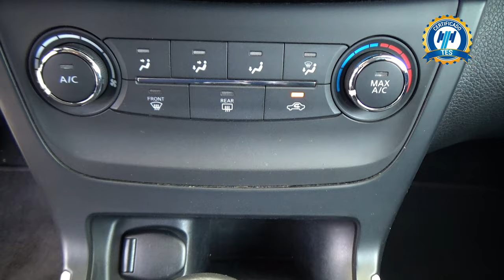Nissan / Sentra / 2019 - 29144